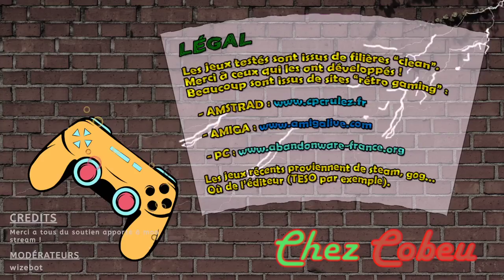Super NES : les débuts de Donkey Kong Country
Ce soir première partie de Donkey Kong Country sur la *vraie* Super NES.
On redécouvre les joies de tomber dans des trous :-)